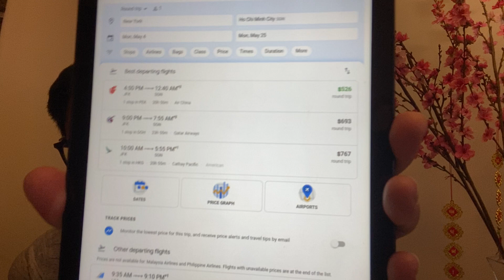Vlog 155: Bất Chấp Ế Khách Các Hãng Máy Bay Không Giảm Giá Vé Máy Bay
Hi Everyone,
Trong video này mình muốn cho mọi người biết vì sao mùa bệnh mà các hãng máy bay không hè giảm giá vé dù rất ế khách. Trong khi du thuyền giảm giá vé mà kiếm khách không ra.

I'll take you to all the places we visited so the next time you are there you can also have fun and enjoy your trip to the fullness.

Kênh này chia sẽ các chủ đề quên thuộc về cuộc sống mỹ và  các videos du lịch.
Mong các bạn ủng hộ 2 kênh của mình nhiệt tình.
Cám ơn và hẹn gặp lại
Note: